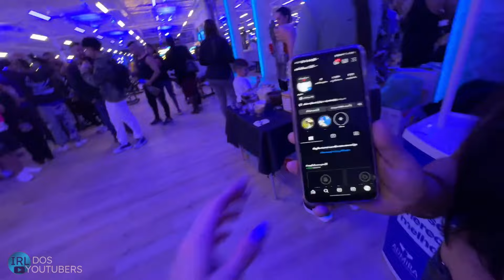IRL Inauguração da Nova Academia Mansão Maromba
Toguro inaugura a nova academia mansão maromba, evento com diversos  influenciadores e degustação de drinks.